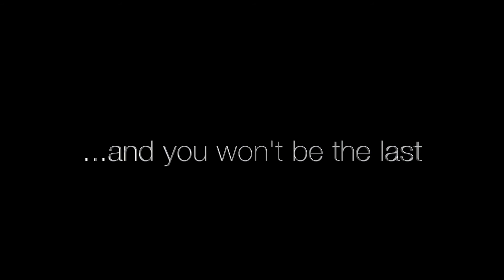Lisa Kerr Bloopers Xmas 2016